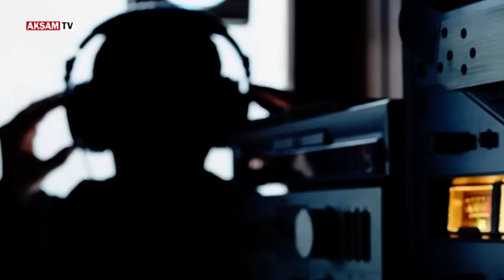HDP'liler bodrum katındaki teröristlerle konuştu!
HDP'li 3 milletvekili Cizre'de bodrum katında sıkıştırılan PKK'lılarla telefon görüşmesi yaptı, görüşmenin ses kaydını gazetecilere dinletti.